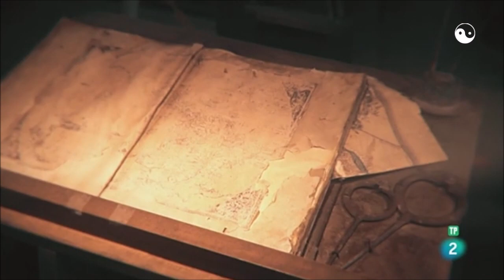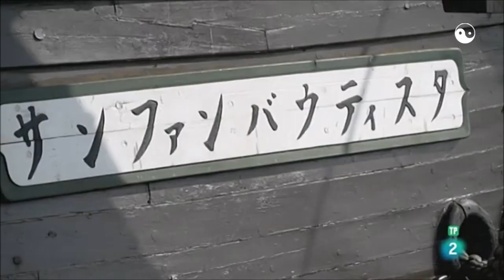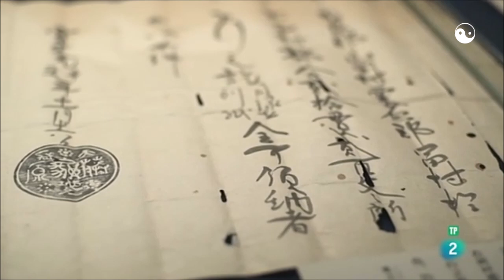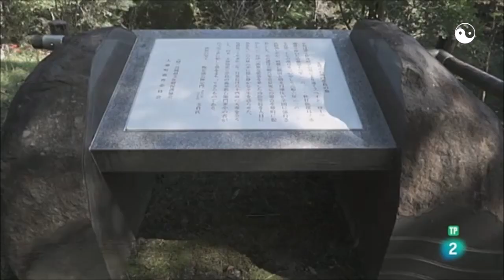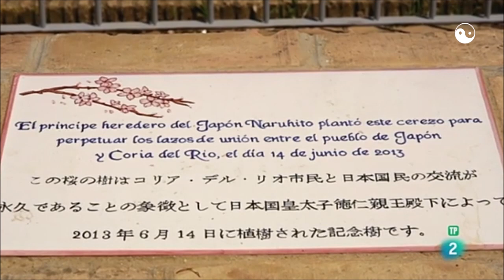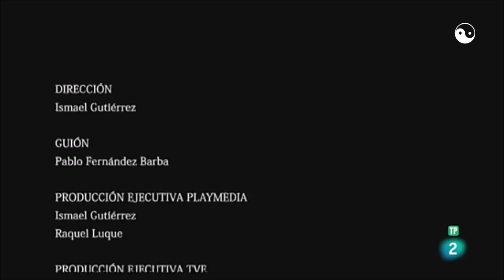El viaje del Samurai. SAMURAIS EN ESPAÑA. EL APELLIDO JAPÓN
Interesantísimo y ameno documental del origen del apellido Japón en Coria del Rio y porqué una parte de la embajada nipona decidió aposentarse en España. El viaje del Samurai muestra la misión de la embajada diplomática de Keicho de solicitar la apertura de relaciones comerciales con Nueva España (México) y el envío de misioneros a Japón. Tras el rechazo de sus pretensiones, la embajada estableció a varios miembros de la misión en Coria del Río (Sevilla), donde sus cerca de 700 descendientes conservan con orgullo el apellido Japón.
La aventura del documental está protagonizada por una extraña pareja: el samurái Hasekura Tsunenaga y el franciscano de Sevilla Fray Luis Sotelo, que pese a las grandes diferencias culturales que los separaban supieron trabajar por el objetivo de tender lazos comerciales entre los dos países. Este hecho histórico, desconocido para muchos, está considerado una de las grandes epopeyas del siglo XVII español.